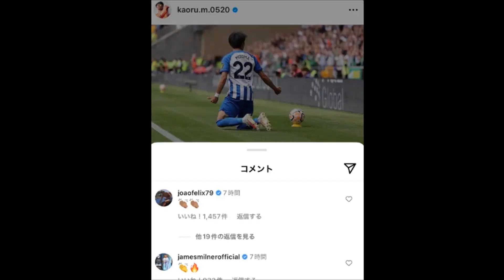【ゴールシーンはこちら】三笘今季初ゴールでフェリックスから拍手されるｗｗｗ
皆様の感想コメントいただけると幸いです！！
サッカー好きのコメントまってます！！

引用元：Twitter

動画作成に使用したもの